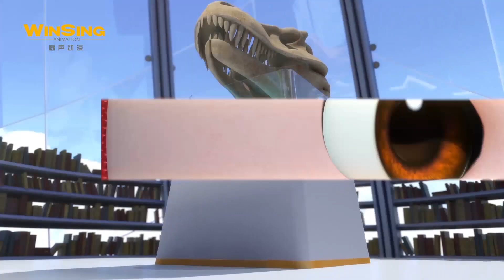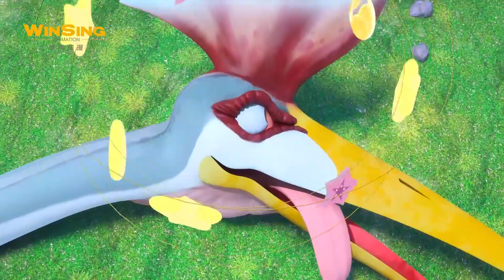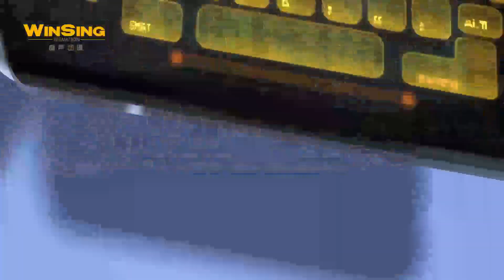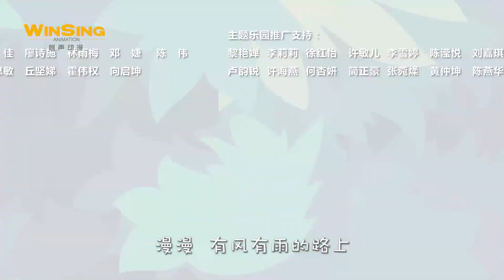【恐龙日记1】06猪猪侠发现一块异常的化石 GG Bond: Dino Diary 1丨Compilation丨30分钟畅享版